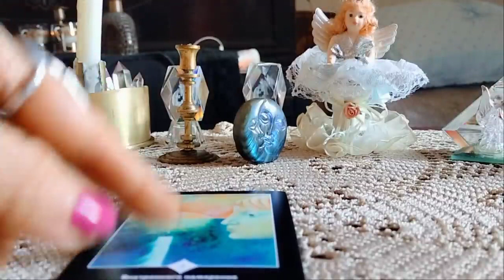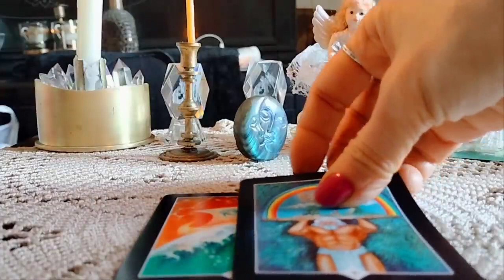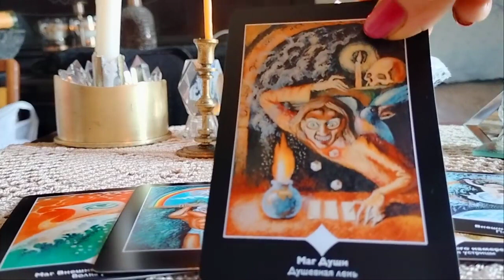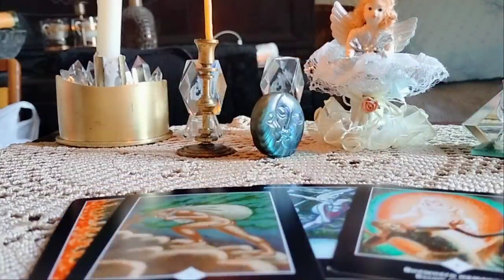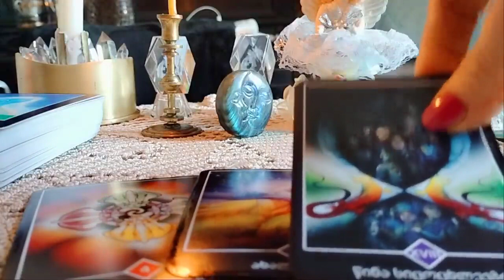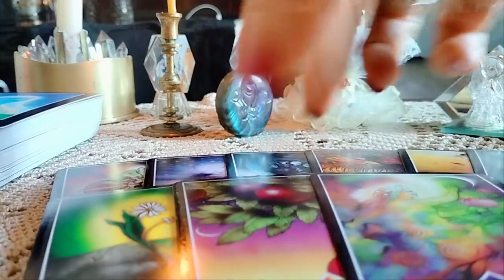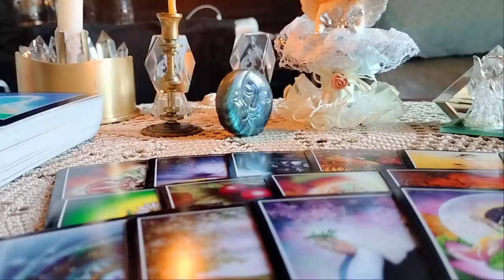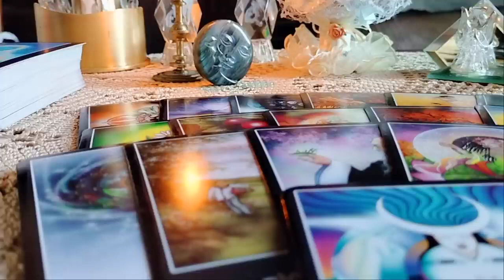რას გიმზადებთ სამყარო ახლო მომავალში? 🕊️✨🌟👁️